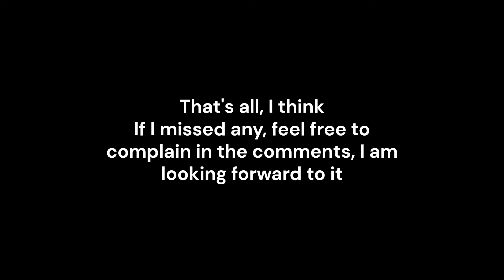Combat Initiation - All imbue and combinations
my motivation to make a video fluctuates between different ideas i swear ill get around to some of them eventually